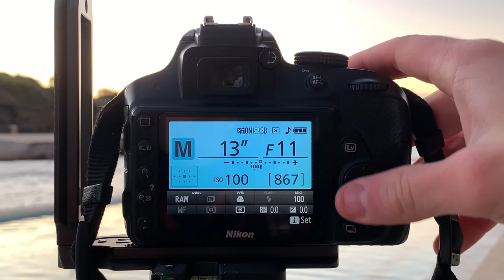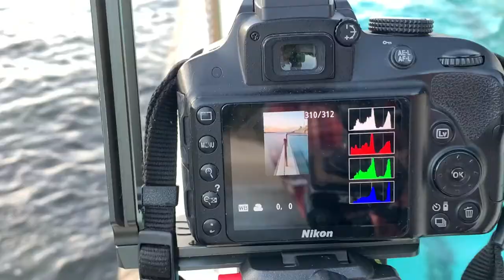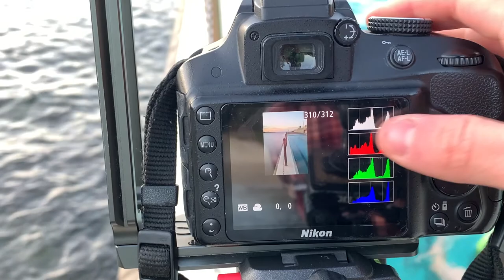Long Exposure Sunrise Photography at Clovelly Beach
In this video, I do some Long exposure photography of the Clovelly Ocean pool at sunrise